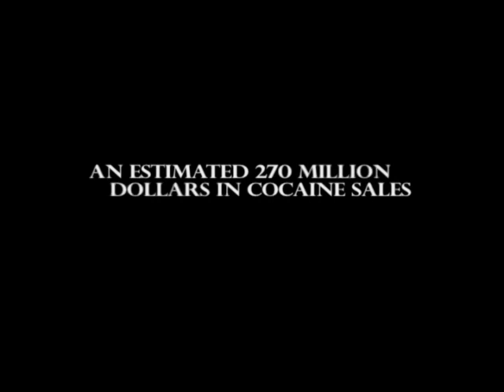Trailer for The Black Mafia Family: The Rise and Fall of a Hip Hop Drug Empire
The Black Mafia Family: The Rise and Fall of a Hip Hop Drug Empire